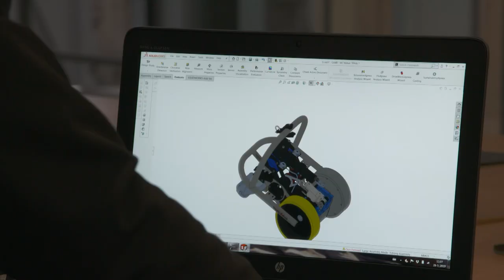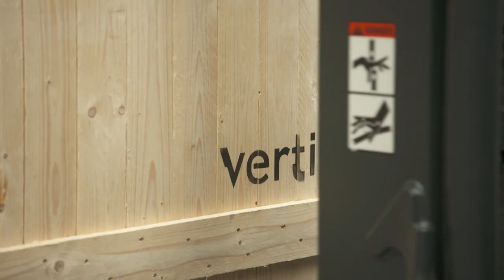How it's Done TV show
d.d. June 13, 2019, RTL Z.